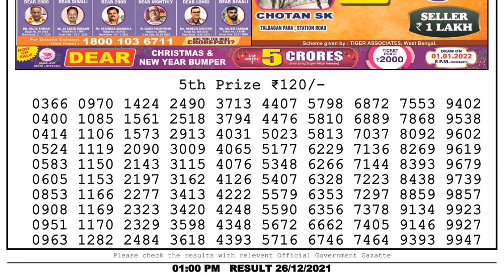Nagaland Lottery Sambad Result | Dear Lottery